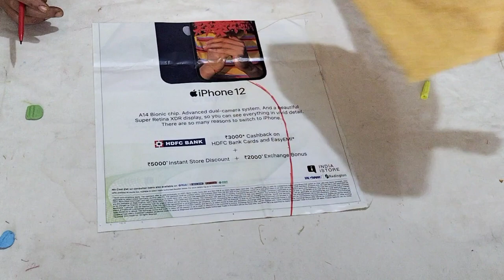Golden back neck blouse design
Fashion Fashion channel. How to stitch back neck designs. Best video for beginners. must watch. Easy patchwork blouse designs,new blouse designs, latest blouse designs.
princess blouse designs